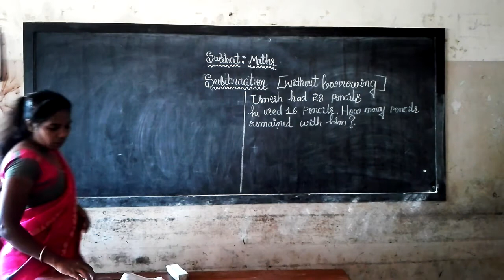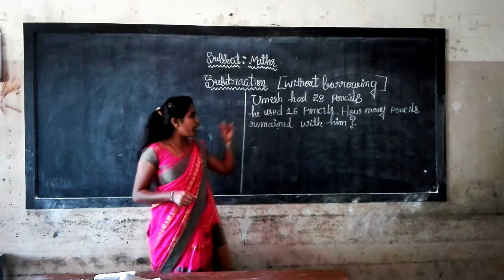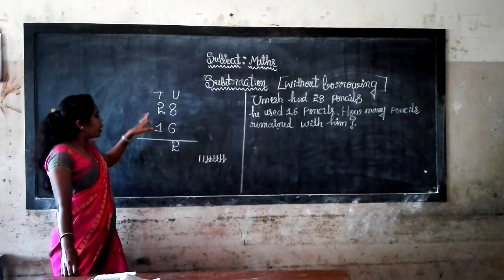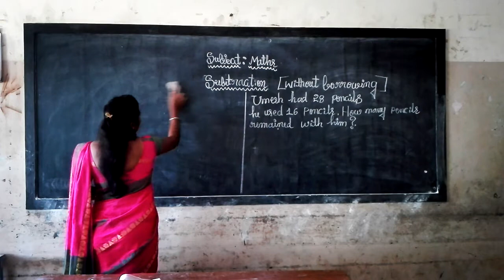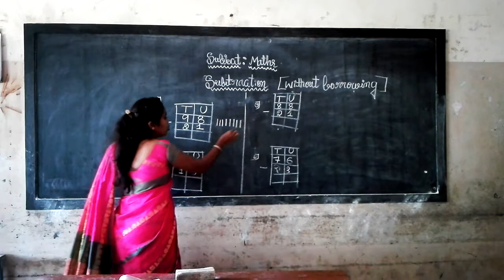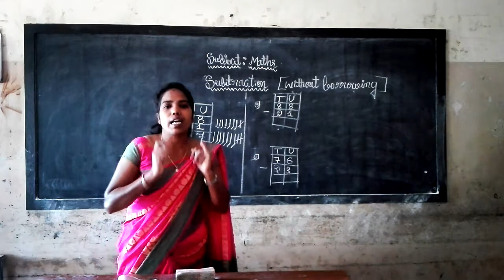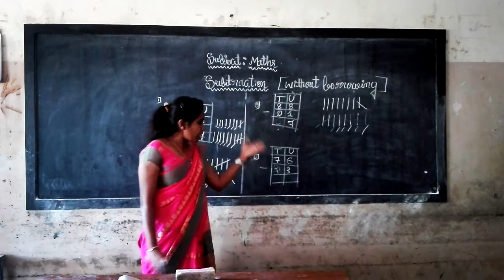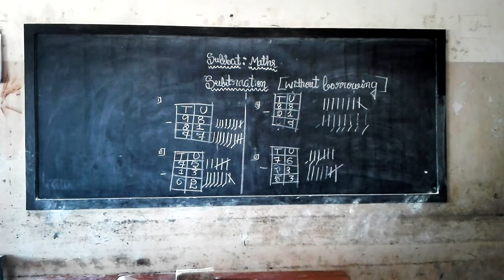2nd Maths Subtraction with out Borrowing Part 1 Class by Sakamma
2nd Maths Subtraction with out Borrowing Part 1  Class by Sakamma